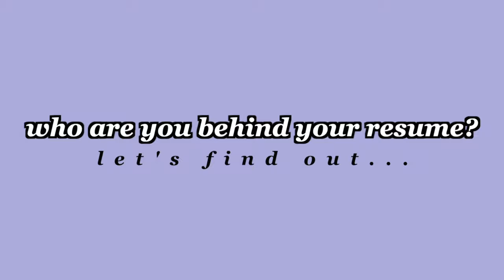Bella and the Bulldogs' LILIMAR Shares How an Open Call Lead to Starring on Nickelodeon | BTR Ep 38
Today I'm joined by my friend Lilimar, who you might recognize from Nickelodeon's "Bella and the Bulldogs" & "Knight Squad." Lilimar shares her incredible story of attending an open call in Miami, that lead to her living out her dreams of acting in Los Angeles.